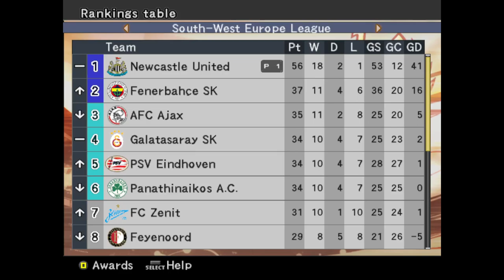PES 6 - Master League Career - A Tight Game!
Leao on top in a tight game!

Going back to this classic game from 2006. PES 6 is widely considered to be one of the best versions.

As a life-long Newcastle United fan, I thought it would be fun to try another series as NUFC. I have installed on Option File with 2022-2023 squads/kits etc.